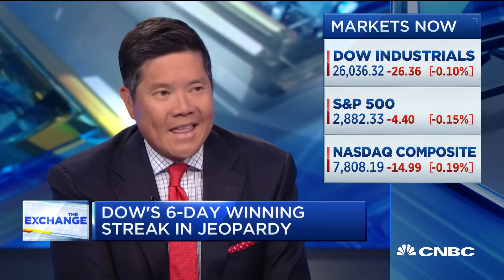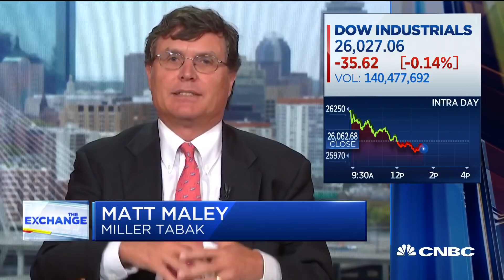The Fed is more market dependent than people realize, says expert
Matt Maley, Miller Tabak, and CNBC's Dom Chu join 'The Exchange' to discuss the mid-day markets and what the Fed's next move could be.